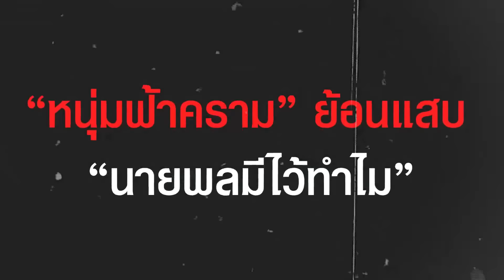“หนุ่มฟ้าคราม” จัดแสบ นายพลมีไว้ทำไม เคลียร์ดราม่าทหารมีไว้ทำไมชัดเจน | TOPUPDATE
“หนุ่มฟ้าคราม” ย้อนแสบ “นายพลมีไว้ทำไม” เคลียร์คัทดราม่าทหารมีไว้ทำไม ฟังจบปรบมือให้ ด้อมส้มแหกยับ